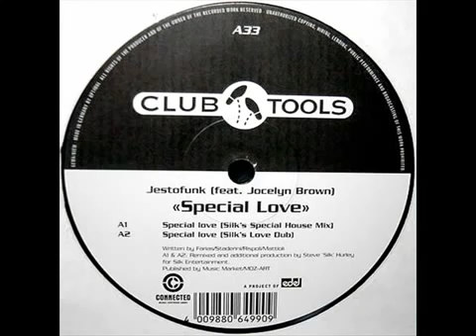Jestofunk Featuring Jocelyn Brown Special Love Steve Silk Hurley Mixes Official Video